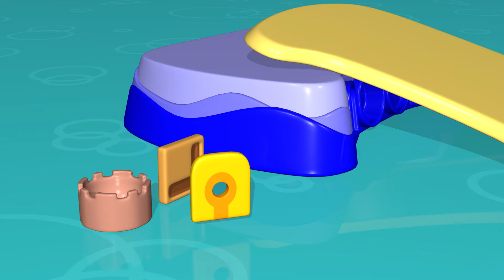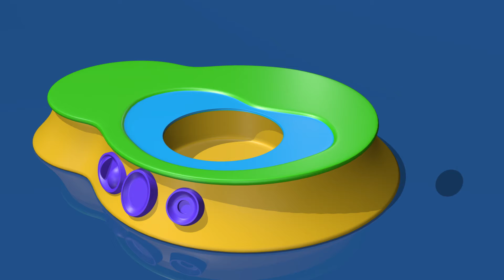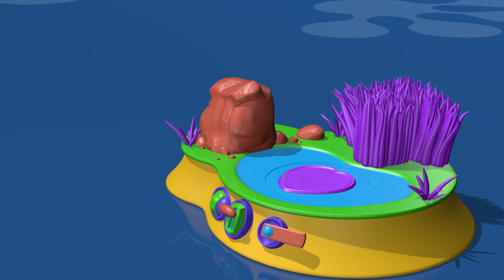Dyreleketøy for barn | Fisk og venner | TuTiTu Dyr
TuTiTu Dyr er en 3D-animert videoserie for småbarn. Hver episode har et nytt dyr leketøy, stimulerer barnets fantasi og kreativitet gjennom å bygge leketøy og introdusere seerne til dyret og dets habitat. Se TuTiTu forvandle forskjellige fargerike former til et nytt og spennende dyr leketøy!

Production Designers: Tal Gamliel, Yossi Dahan
Musical Arrangement: Uri Kariv
Vocals: Yael Shoshana Cohen
Sound engineering: Gil Landau